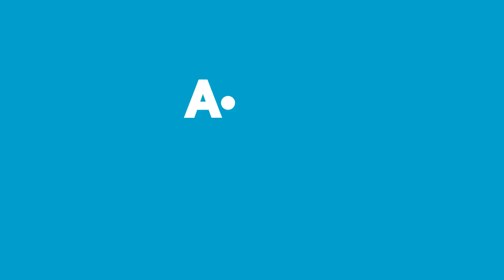Aldın Aldın! | 31 Ekim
A101 Aldın Aldın!’da Bu Hafta:

SEG SCM 7101 Çamaşır Makinesi
REGAL Bürü Tipi Buzdolabı 90 L
Samsung MS23K3515AW Mikrodalga Fırın
Samsung Cyclone VC07R302MVB/TR Süpürge